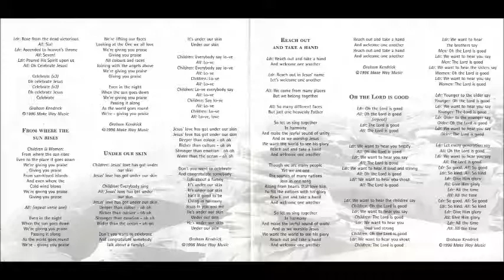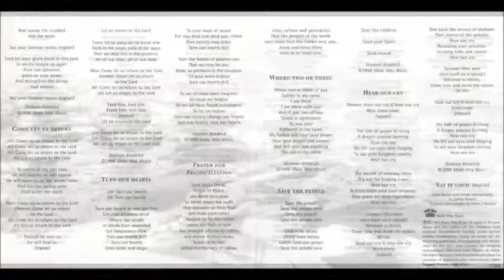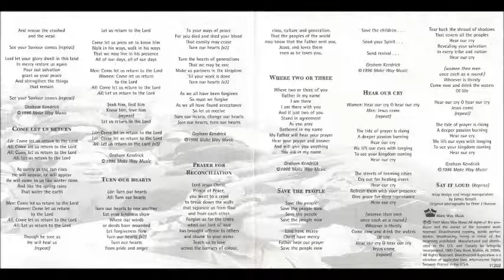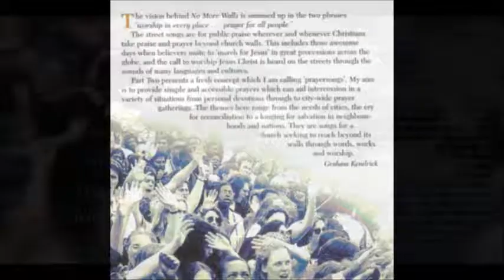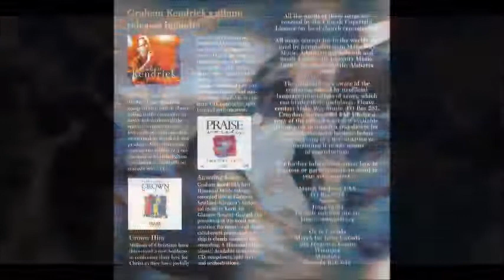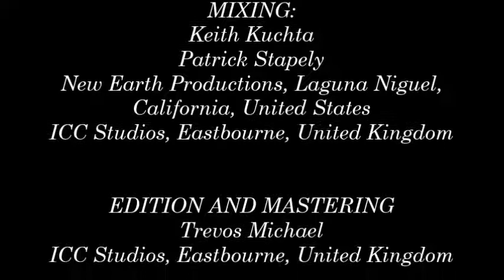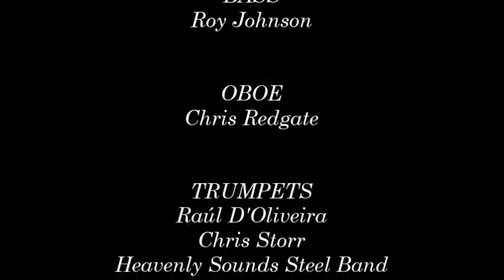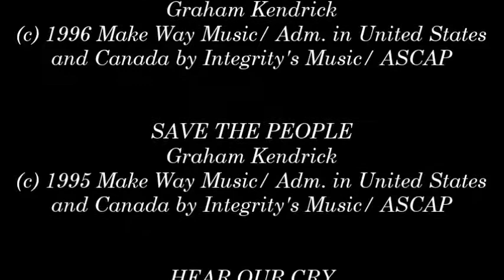Graham Kendrick- No More Walls (Public Praise) (Full) (1996)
Video # 157

Executive Producers: Graham Kendrick, Tom Pelton

Producer And Arranger: Steve Thompson

Mixing: Keith Kuchta, Patrick Stapely at New Earth Productions, Laguna Niguel, California, United States, ICC Studios, Eastbourne, United Kingdom

Edition And Mastering: Trevor Michael; ICC Studios, Eastbourne, United Kingdom

Record Engineers: Dave Lynch, Bruce Pont

P.A: Mark Payne; The Sound Foundation, London, United Kingdom

Additional Recording: Patrick Stapely, Dave Lynch; ICC Studios, Eastbourne, United Kingdom

Additional Voices Recording: Bill Carey, John Taylor, Sonica, London, United Kingdom ; Governor Studios, London, United Kingdom

Horn Arrangements: Steve Thompson, Chris Mitchell

Vocal Arrangements: Steve Thompson

Recorded Live at: Eastbourne and Sedgehill School, London, United Kingdom, December of 1996

Worship Leader: Graham Kendrick

Album: No More Walls

HMD075CD (11202)

- Introduction 0:00

- 7 Reasons To Celebrate 0:29

- From Where The Sun Rises 3:59

- Under Our Skin 6:40

- Reach Out And Take A Hand 9:07

- O, The Lord Is Good 12:06

- Welcome The King 15:04

- Joy To The World 18:32

- Peace Be To These Streets 20:16

- God Be Gracious 22:48

- Say It Loud! 25:27

- See Your Saviour Comes 30:45

- Come Let Us Return To The Lord 35:39

- Turn Our Hearts 40:38

- Where Two Or Three 43:48

- Save The People 47:17

- Hear Our Cry 53:18

- Say It Loud! (Reprise) 57:51

(c) 1996 Make Way Music, United Kingdom & Integrity's Hosanna! Music Inc.